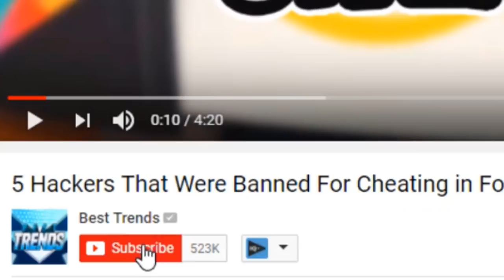Top 5 Rare & Secret Guns You Didn't Know Exist in Fortnite: Battle Royale!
Top 5 Rarest & Secret Guns You Didn't Know Exist in Fortnite: Battle Royale!

Fortnite Battle Royale Christmas Update Coming Soon & New Game Mode!